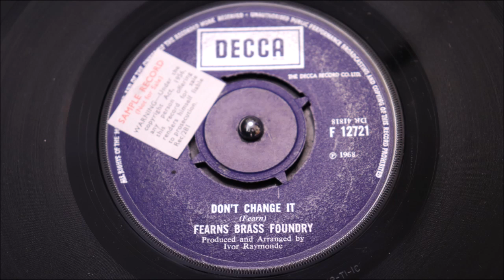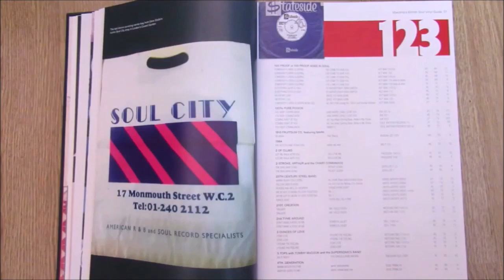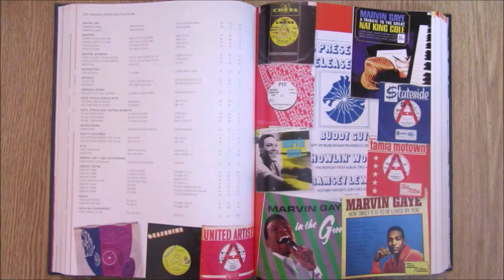Fearns Brass Foundry - Don't Change It - Decca : F 12721 (45s)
The highly regarded 1968 British Northern Soul gathering, enjoyed huge local Leicester reputation through the decades, now becoming universal on the back of this great MOD/NS dancer..

Hailing from Leicestershire, Fearns Brass Foundry were renowned for their authoritative stage presence, their bludgeoning brass, crisp harmony vocals. Pumping out R&B/Soul recordings, led by Steve Fearn's richly coated gargling vocal. The residents of Blaby, Leicestershire must have dreaded Thursday evenings as this band plied their trade in Soul Sounds, live at Blaby's Working Mens Club, where they amassed a seriously enthusiastic fan-base.

Both sides written by their founder Steve Fearn who's taste for Soul is clearly evident on both sides, with the A-side ticking all the boxes, for "Chapter 5" styled Northern Soul play, which it is currently receiving.

Signature FBF blasting brass kicks it all off, insistent percussion smacks out the dance rhythm, timely horn breaks add to it's pedigree; with the rest of 6 man team chanting shrill "Hey, Hey, Hey" you have an awesome tune that is so very British. Shimmering with all that late 60's inspiration, garnered from the likes of Geno Washington & The Ram Jam Band, Jimmy James & The Vagabonds, The Senate, The Action etc. who had already laid down the guidelines for standout British-Dance-Soul a few years earlier.

In recent times, this is a recording that the Northern Soul has rediscovered through it's equally rare USA London release, credited as Fearns Foundry, erroneously appearing in record guides as a single artist "Foundary, Fearns". So it seems there is gap in the knowledge of referencing book authors about this lively band, outside of Leicestershire.

Here is their UK Decca release that only sold locally to the "Blaby" Thursday night trippers, consequently today, this is a hard disc to find in clean condition..

Take a listen to that strapping lead vocal, the mountain of brass and backing male vocal harmonies, you can easily imagine a Thursday night Working Mens Club in 1968 absolutely jumping to this bludgeoning sound...

The flipside "John White" is also worth a spin, a MOD beater typifying the 1968 era.
Condition Report
Decca sample record copy: Two clean labels, 4 prong centre intact, a-side vinyl reveals only light surface hairlines, as you can hear it plays totally clean. Flipside has a few surface blemishes than the "A" but also plays loud clean and true. Housed in correct company cover.

The PONDS
17 Melton Road
Waltham on the Wolds
Melton Mowbray
LE14 4AJ
UK

Telephone Orders